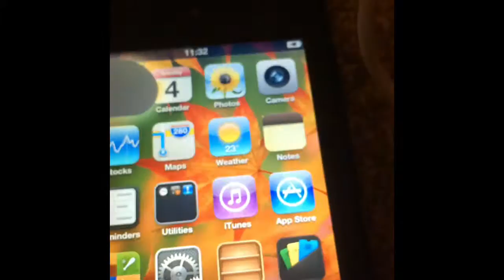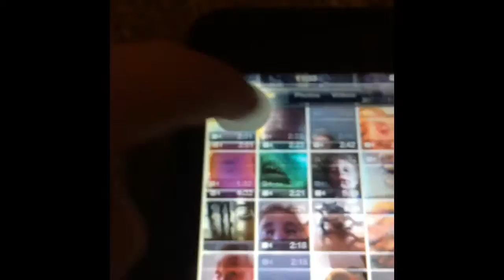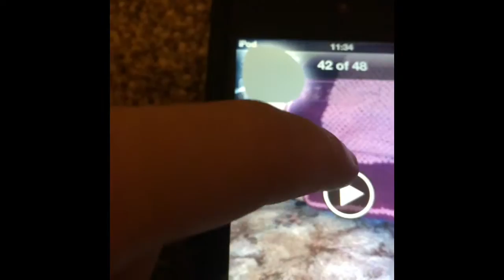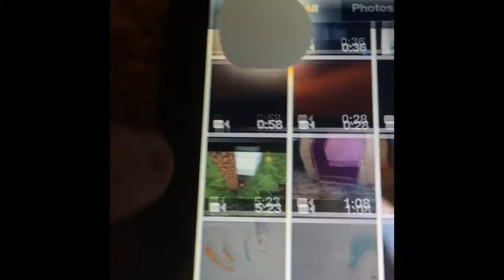Reacting to old iPod videos